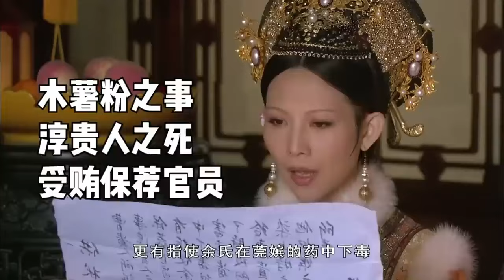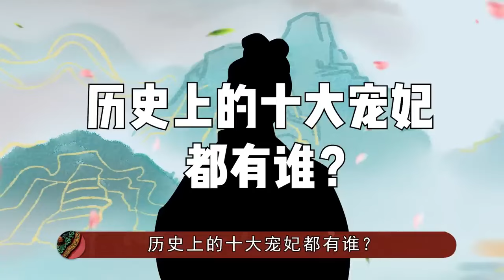盤點甄嬛傳眾妃下線方式！沈眉莊最意難平，她的淒慘最無人能敵！ 【九月清宮】甄嬛傳